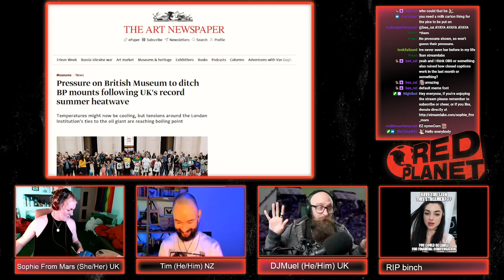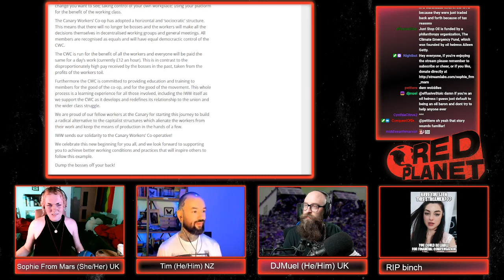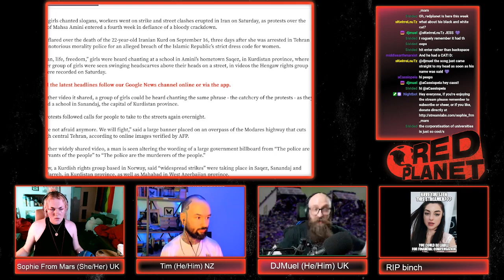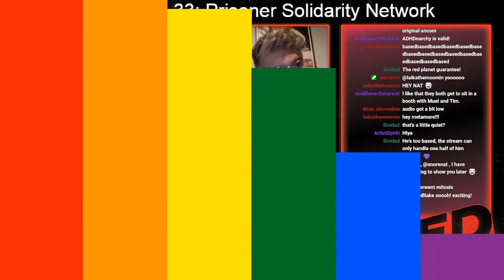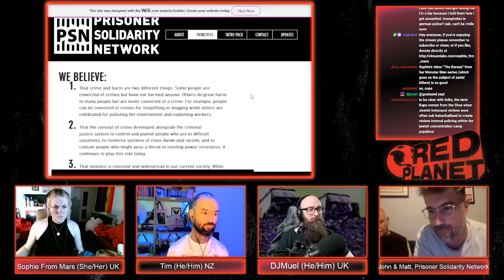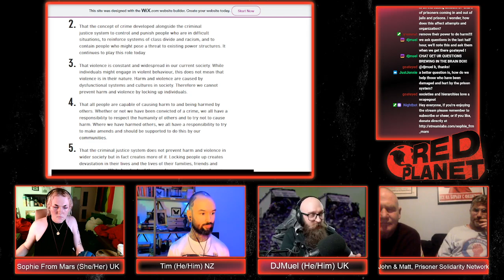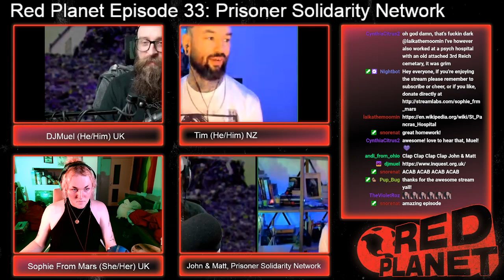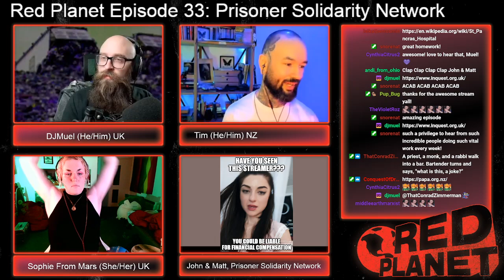Red Planet Episode 33: Prisoner Solidarity Network